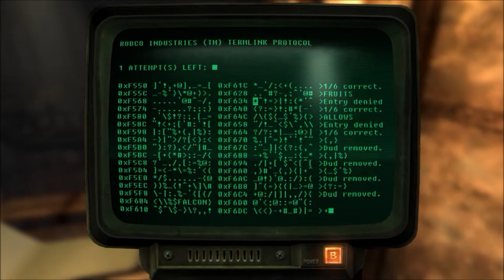Fallout New Vegas Dead Money Money Movie